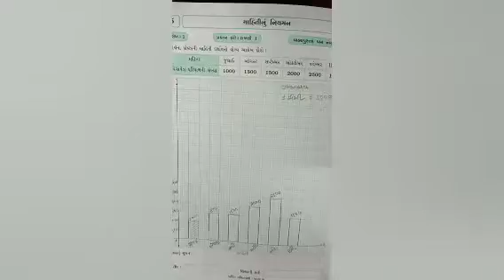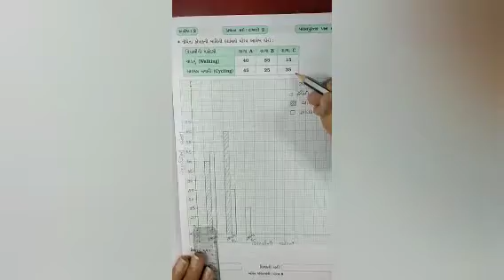STD-8 gm MATHS Ch-5 part-1